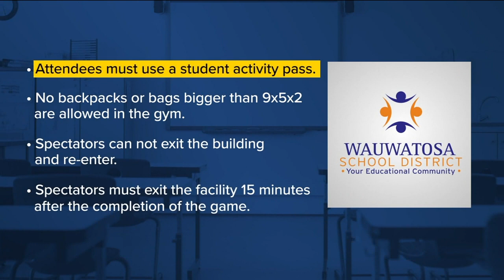Chaos after fight breaks out during basketball game, 4 arrested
A scary moment in the stands during a rival basketball game in Wauwatosa.

Fists started flying during an argument at the West vs. East game. Then someone yelled that they saw a gun. Turns out, there was no gun at all, according to district leaders.

Viewer video shows people scrambling to the gym exit doors.